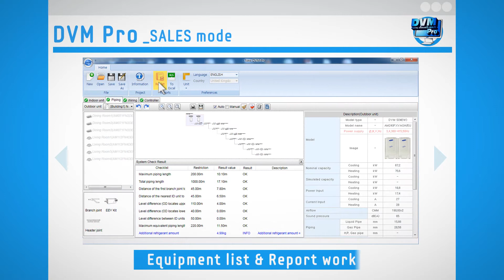[SAMSUNG VRF] DVM Pro Intro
DVM Pro Intro_Sales mode & CAD mode